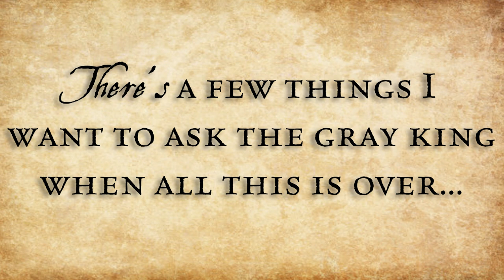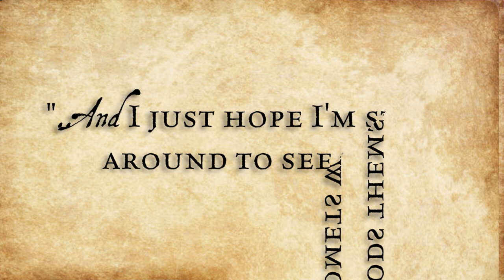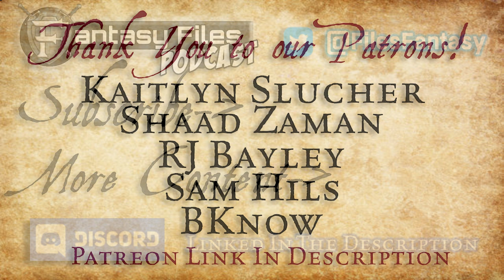A Love Letter To A Masterpiece...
Play Our Bingo Card & Win A Trilogy of YOUR CHOOSING!

Chapters:
0:00 Intro
3:01 The Author
4:45 The Story
12:32 The Characters
21:05 The Worldbuilding
25:36 Final Thoughts